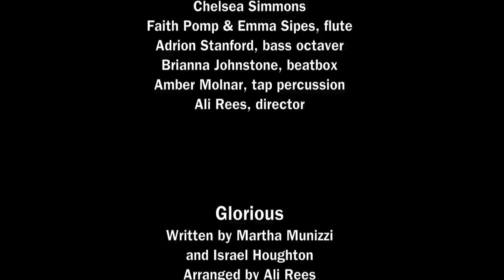Tiffin Univ HIGHER GROUND - Glorious (Martha Munizzi cover)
A cappella cover of the Martha Munizzi song "Glorious"

Tiffin University's HIGHER GROUND
Octavia Oliver, solo
Amanda Zack
Sarah Garbrandt
Kayla Porter
Chelsea Simmons
Faith Pomp & Emma Sipes, flute
Adrion Stanford, bass octaver
Brianna Johnstone, beatbox
Amber Molnar, tap percussion
Ali Rees, director

Glorious
Written by Martha Munizzi and Israel Houghton
Arranged by Ali Rees

Recorded at The Loft - Tiffin, Ohio